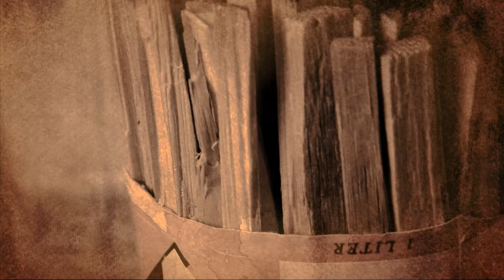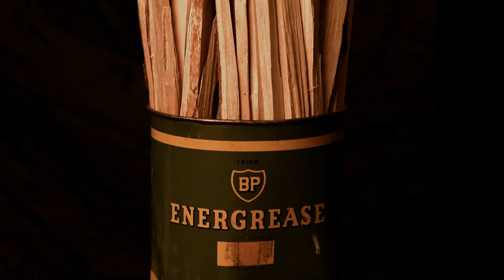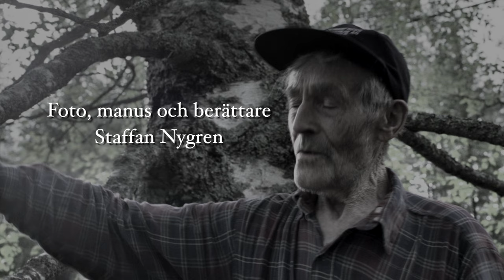Pinnmannen - att älska sin skog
Pinnmannen - Henning Skogqvist från Fredrikafors - Skogarnas Konung. En film om en man som på ett ömsint och vackert sätt vårdar sin skog och sysselsätter sig i sin egen pinnfabrik.